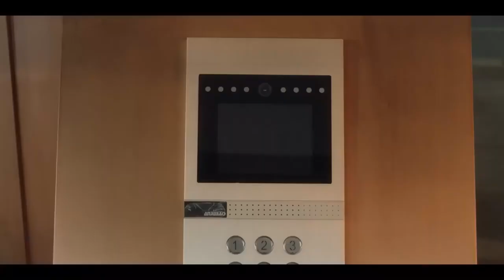Beni Sev l Klip l Love Me Love My Voice l Tan Jian Ci, Zhou Ye l 很想很想你